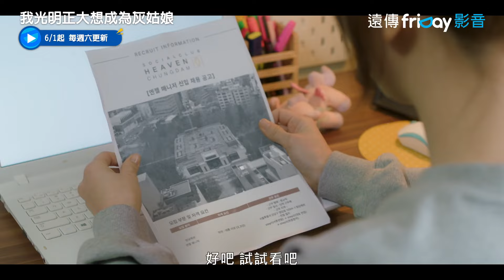灰姑娘表藝珍要去找白馬王子了🌹_《我光明正大想成為灰姑娘》_friDay影音韓劇線上看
06/01起 每週六更新

講述在現實生活中碰壁，因此下決心成為灰姑娘的女人，遇到不相信愛情的財閥王子後，兩人展開的浪漫故事。

演員：李濬榮
導演：金敏京
編劇：YUJA